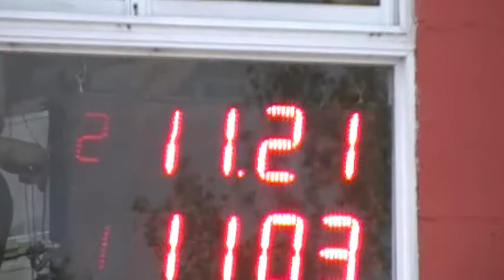Domingo 27 de Mayo El Canal de Todos autodromo de Avellaneda